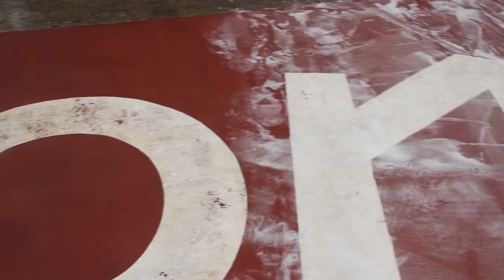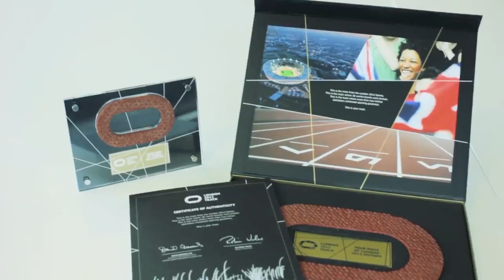London 2012 Olympics Own the Track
The London 2012 Olympics, a landmark event celebrated for its athletic excellence, introduced a ground-breaking initiative called "Own the Track." This program transcended the realm of sports, inviting fans to immerse themselves in the Olympic spirit and own a tangible piece of this historic sporting event.

This endeavour aimed to preserve the legacy of the London 2012 Games by offering enthusiasts and collectors a unique opportunity to own a segment of the athletics track used at the Queen Elizabeth Olympic Park during the Olympics.

"Own the Track" was an ambitious project that transformed the Olympic Stadium's track into a cherished symbol of personal connection to the Games and the remarkable athletes who graced it.